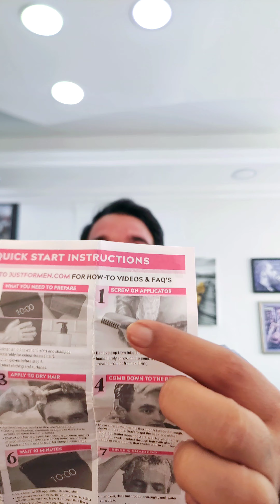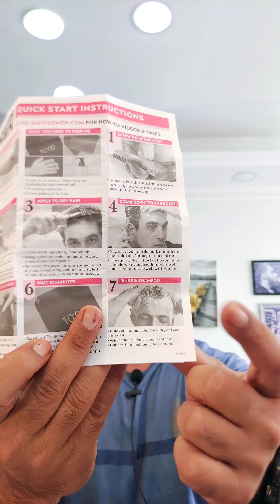How To Apply: Just For Men Mustache & Beard (Beard colour)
Hello everyone my Waqas ali

In this video I shared my experience of  beard color . this is the first time i am using this  beard color and for me this is not as good as just for men ultra beard color.

I am not recommending this product .
I just want to share my experience with you all . Kindly use this product at your own risk

Chapters
00:00 important info
03:23step👉🏻1+information beard colour
00:03Step👉🏻 2 you see beard colour
00:09 Step👉🏻 3 You will see tube.
00:28 step👉🏻4 ho to use beard color
00:22 stepstep👉🏻 5 final result

|. just for men beard and mustache |
beardhow to dye your beard|
grow beard|mustache and beard|coloring your beard|beard trimming|darkening your beard|

I am not a hair expert and I do not recommend any of these products to anyone. I make these videos to show you my experience. Try these products at your own risk.

You're Quires

dying your beard
coloring your beard
darkening your beard
just for men
beard
facial hair
mustache
orange beard
awesome beard
growing your beard
grey beard
gray beard
how to dye your beard
beard dye tutorial

enjoyed the video.This
channel will be posting aily.
 everyday new style for barbershop

THANK YOU FOR YOUR HELP ! ME